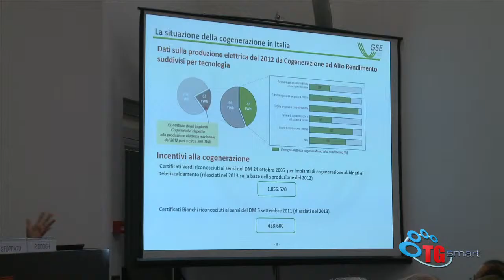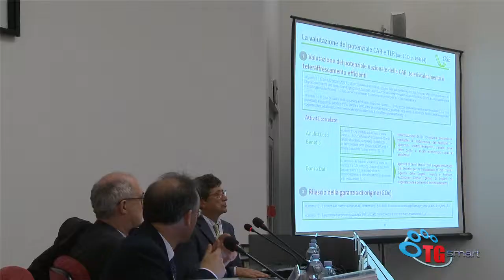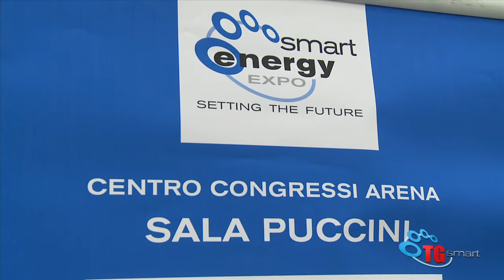Forum della cogenerazione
Cogenerazione per il risparmio energetico, normativa, statistiche e progetti per il futuro. In occasione del Forum svoltosi durante lo Smart Energy Expo esperti e professionisti si sono confrontati su questo argomento.